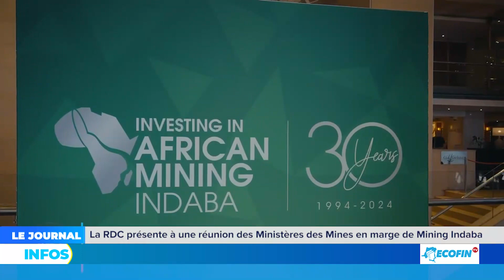LA RDC PRESENTE A UNE REUNION DES MINISTERES DES MINES EN MARGE DE MINING INDABA.